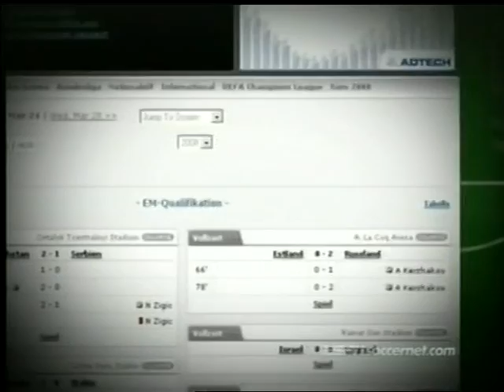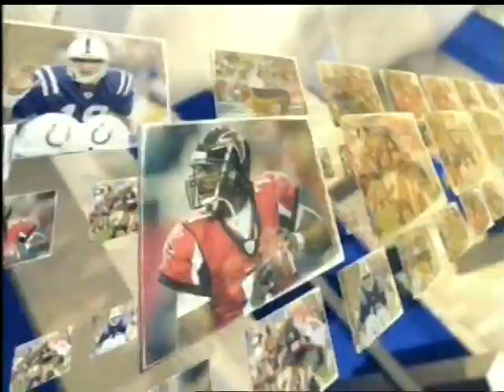NFL 2007 week 10 MNF SF49 - SES nov 12 part 3 full game try 2